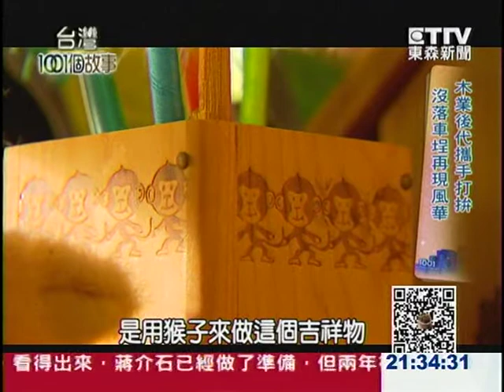【台灣1001個故事】懷舊木桶便當 車埕木材場特賣1020428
南投水里的車埕小鎮，曾經是木材的聚集地繁榮一時，還被稱為是小台北，但是隨著林木產業的沒落，木材工廠歇業關門，車埕的榮景也跟著走入歷史。這幾年木材廠的第三代返鄉振興家業，發揮創意把荒廢的倉庫改裝成便當店，推出當年工人吃的這種木桶便當，用香味吸引外地遊客，連帶的車程的美景又再度呈現在世人眼前。